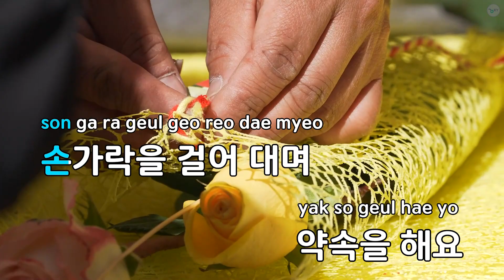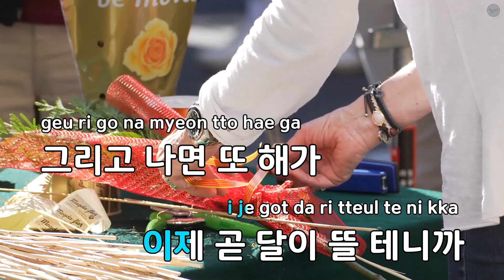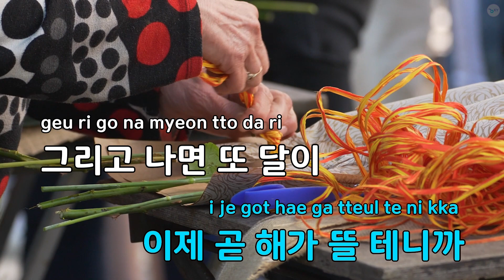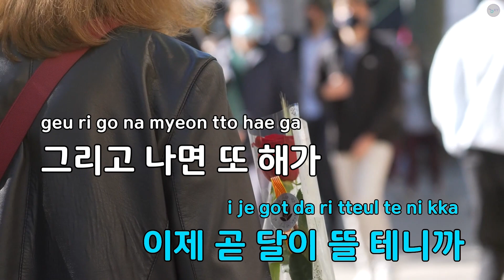한강 공원 - 비비 (BIBI) (KY.99522) / KY KARAOKE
★ 곡 정보 ★
번호 : 99522
제목 : 한강 공원
가수 : 비비 (BIBI)
작사가 : 비비
작곡가 : 비비,U-Turn,김정선

Copyrightⓒkeumyoung